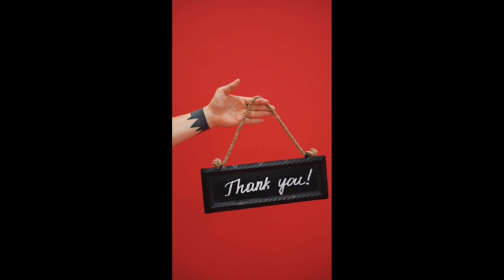#10 PINAKA MASWERTENG INDOOR PLANT ANO ANO NGA BA ANG MGA ITO#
10 pinakamaswerteng indoor plant acting alamin